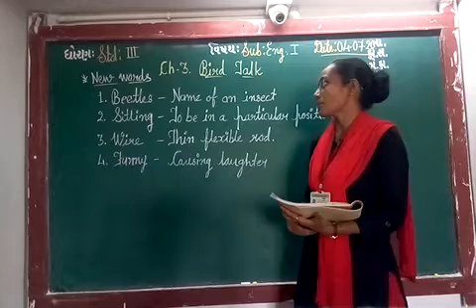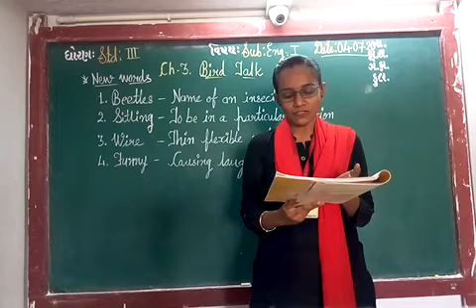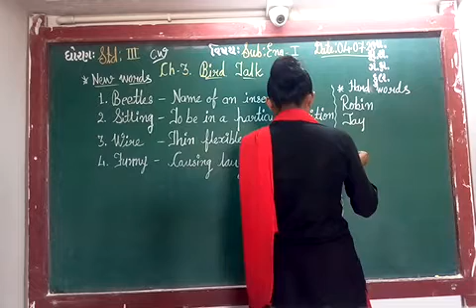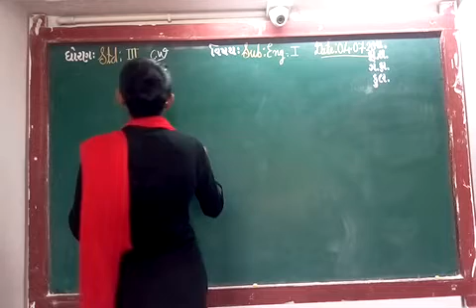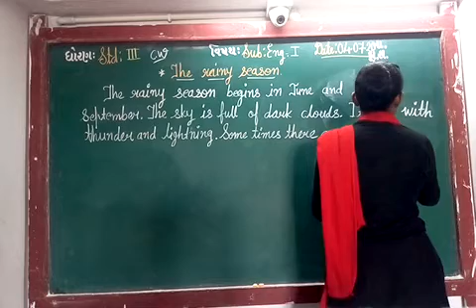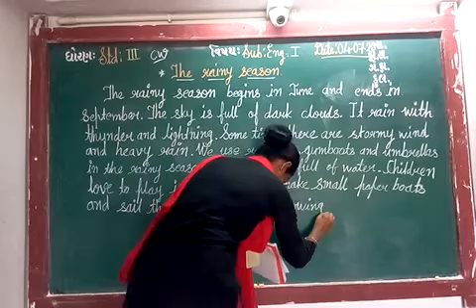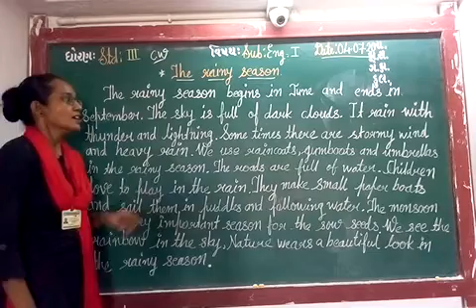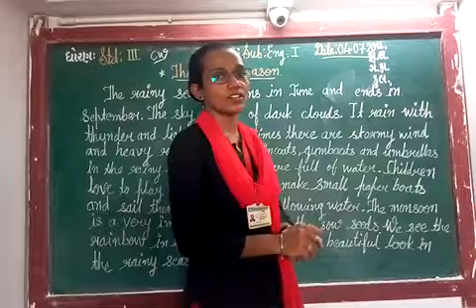ENG MED STD 3 SUB ENG 1 CH 31